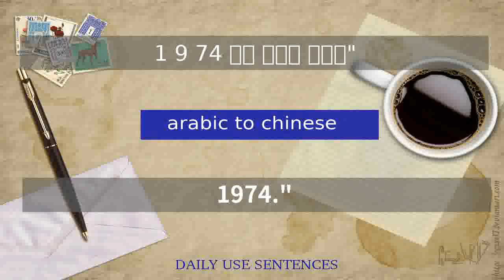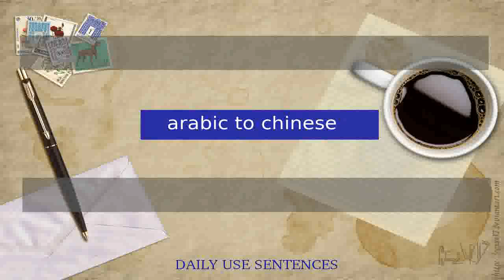كيف تتعلم اللغة الصينية 200 الجملة الصينية اليومية | عربي الى صيني